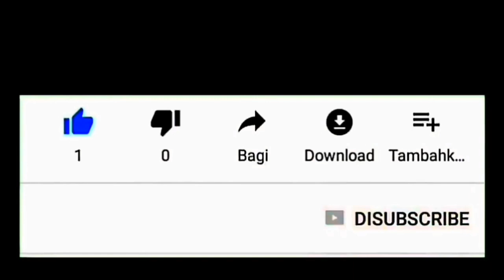Begini Jadinya Jika Tidak Jaga Jarak Dan Tidak Menghindari Kerumunan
Di situasi seperti saat ini, marilah kita jaga jarak dan hindari kerumunan biar tidak terjadi hal - hal yang tidak kita inginkan.